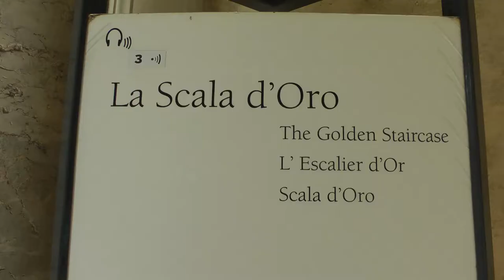Doges' Palace and Bridge of Sighs Venice Italy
Doges' Palace features magnificent white Gothic facades overlooking Piazzette San Marco and the end of the Grand Canal. As we climb the Golden Staircase we appreciate the highly decorated ceiling. Walking across the enclosed Bridge of Sighs to the dungeons on the other side of the canal, you can imagine how dispirited the prisoners must have been. Background music is Sicilian Breeze by Tpher Mohr and Alex Elena.